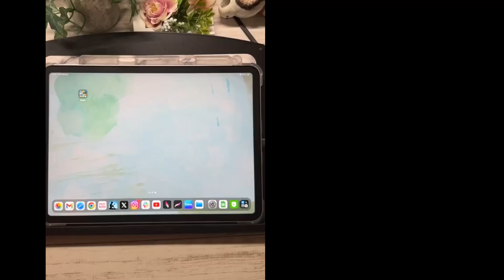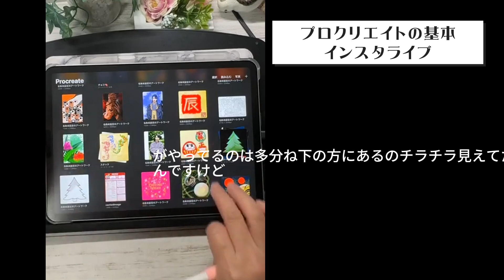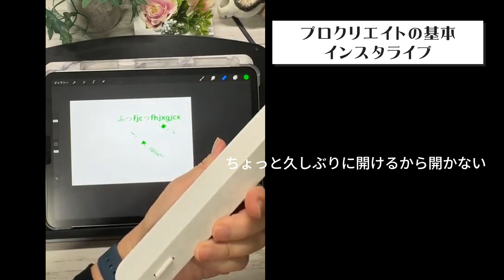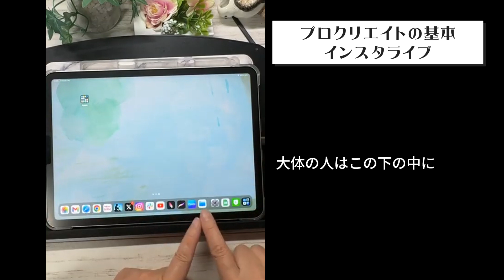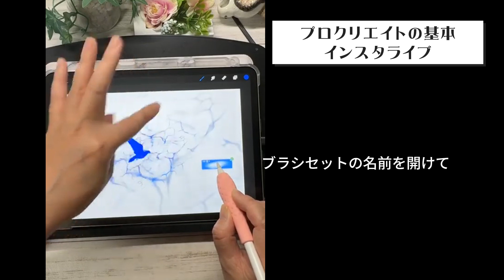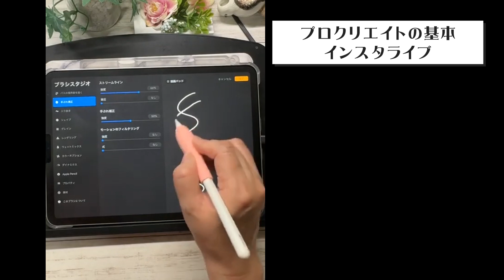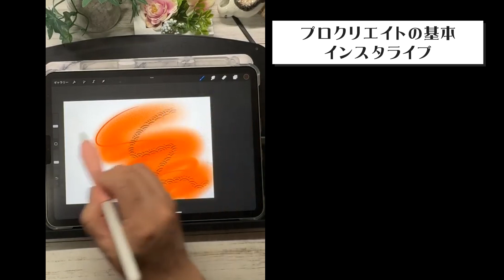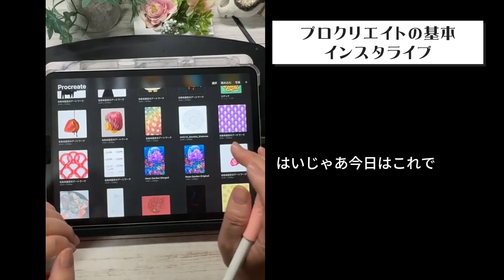【お絵かきライブ】プロクリエイトの基本【Instagram】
こんにちは。くろむです。

‹使用楽曲›
ガーデンパーティー